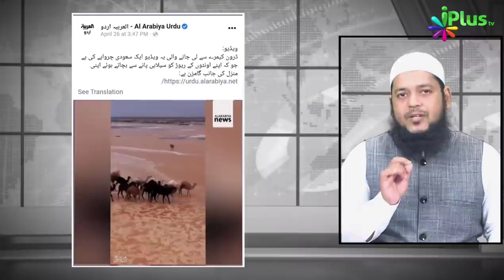Saudi Camels वायरल वीडियो ने इंसानियत को दिया बड़ा पैग़ाम | डॉ. अब्दुल करीम अलीग